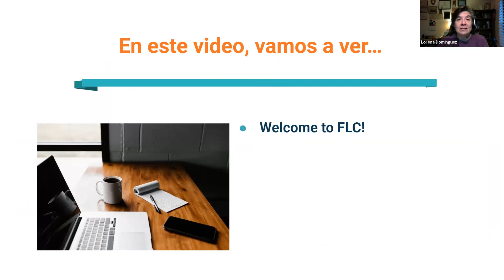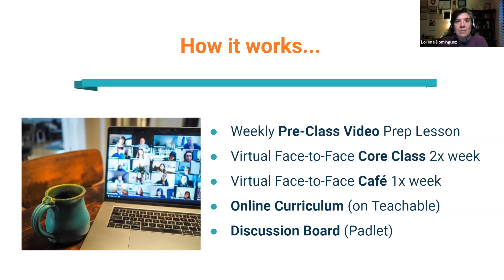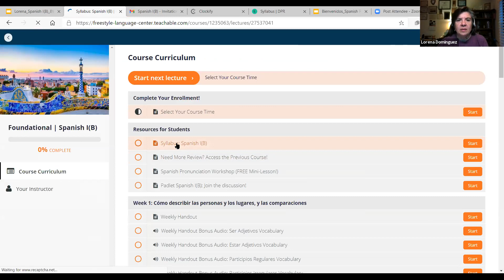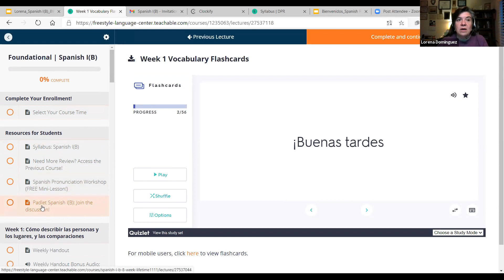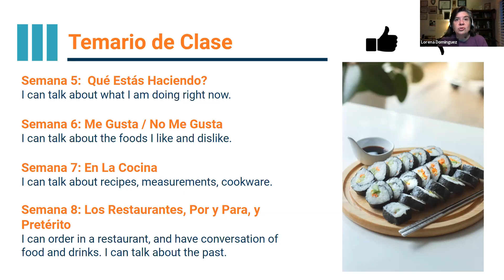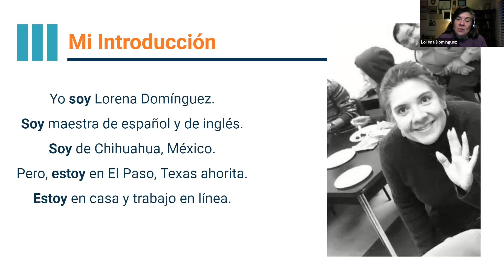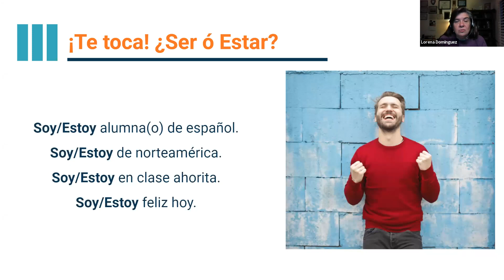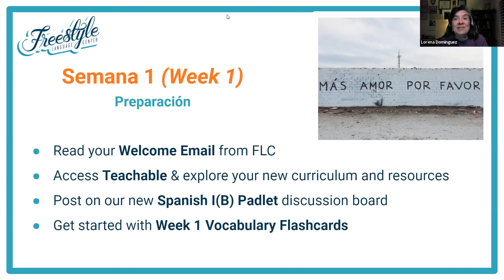Welcome! ¡Bienvenidos! Spanish I(B)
Semana 1: Spanish 1(B) Welcome Pre-Class Video

Hola! TeamFLC wants you to know: it’s never too late to start working towards your language learning goals! Take the first step in building proficiency in Spanish / French / Italian with our online placement quizzes! Find your best level fit in 3 minutes or less.